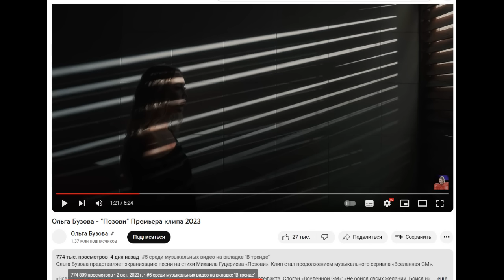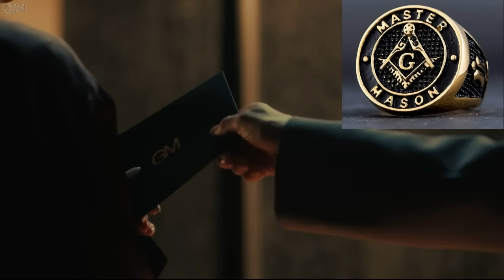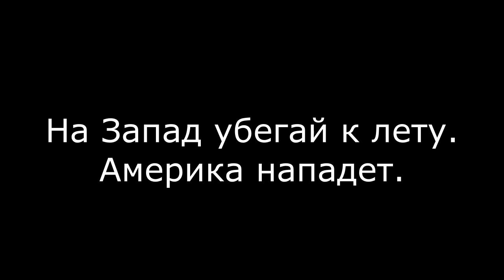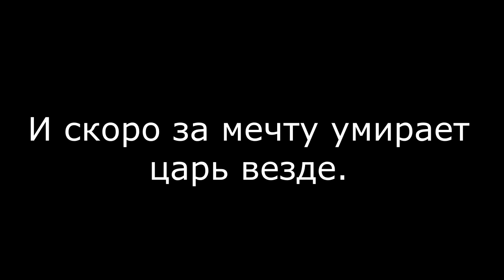ИИ, метавселенные и жуткие предсказания в реверсе в новом клипе Ольги Бузовой - Позови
2 октября 2023 года состоялась премьера клипа Ольги Бузовой на песню “Позови”. Это очередное музыкальное видео, снятое в рамках проекта Михаила Гуцериева “Вселенная GM”. Ролик прочно обосновался на верхних позициях музыкальных трендов Ютуба, набрав к настоящему времени более 700 тысяч просмотров. Новое творение Бузовой преподносится, как романтическая история. По факту же в клипе иллюминаты открыто заявляют о своих ближайших планах. Кроме того, песня содержит довольно жуткое послание в реверсе и большое количество известной символики.